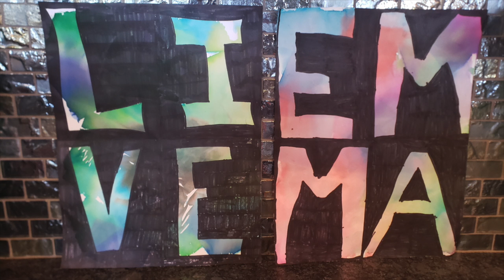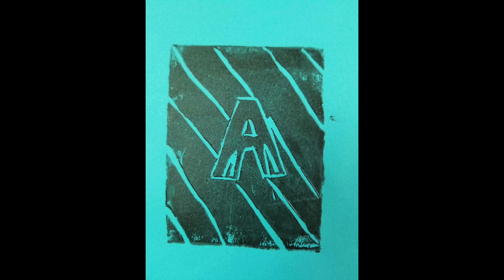Virtual Art Camp Show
2020 Virtual Art Camp Show